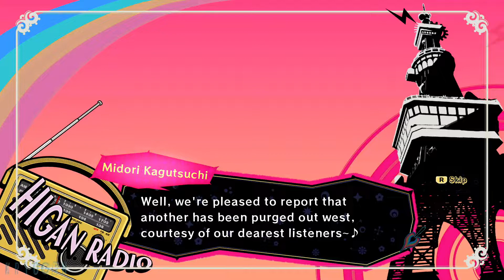[Poison Control] Gameplay Playthrough Ep2 - Belle (Switch)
Lots of narrative happening than gameplay, but it's still interesting. This video contains Gameplay and Playthrough with No Commentary, recorded in 1080p 60fps on Nintendo Switch.

Purge Poison, Raise Hell

Spirits are being trapped in poisonous manifestations of their despair, and only Poisonette and her Soul Mate can purify them! Venture through the different Belles' Hells to defeat enemies, learn the stories of fallen souls and other Poisonettes, and fight your way to Heaven in this stylishly twisted action shooter!